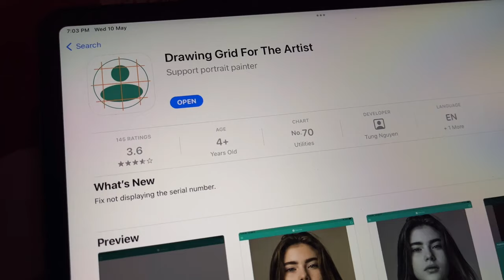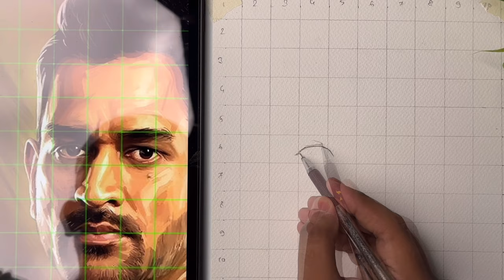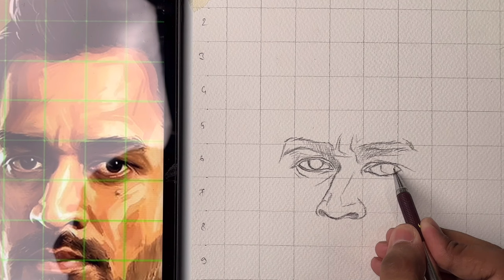How To Draw MS Dhoni, Dhoni Drawing, Outline Tutorial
Hello friends 😇

in this video i show you How To draw  Ms Dhoni , using  grid method. Step by step for Beginners .

paper - brustro 300 GSM a4size.  (Watercolor cold pressed)
pencil - Apsara  2b,
Color-

Cover Tropic:-
Very easy
Sketch
In hindi
Drawing tutorial
For beginners
Grid method drawing
Ram Drawing
Hanuman Drawing
Dhoni Drawing easy
Dhoni Drawing easy Step By step
Ram Drawing sketch
Ram Navami
Hanuman Drawing
Hanuman Jayanti
Hanuman chalisa
Ms Dhoni Drawing
Dhoni Drawing
Dhoni Drawing step by step
Dhoni  Drawing colour
Dhoni Drawing oil pastel
Loomis method drawing
Shiva drawing